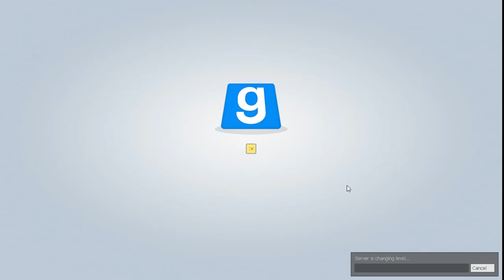TTT | #18 | Die PRISON hält mich NICHT AUF | [DEUTSCH/GERMAN]